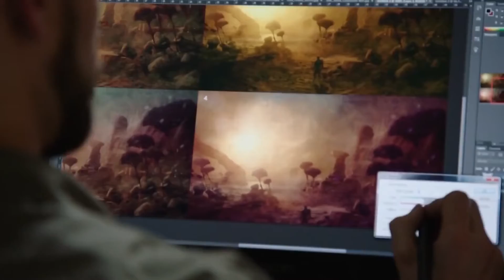Playstation 4 Pro: Worth Getting or Wait For Scorpio & NX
Here are my thoughts on the PS4 Pro. Is it worth getting? Should we wait for Project Scorpio or the NX? What is the future of console gaming?